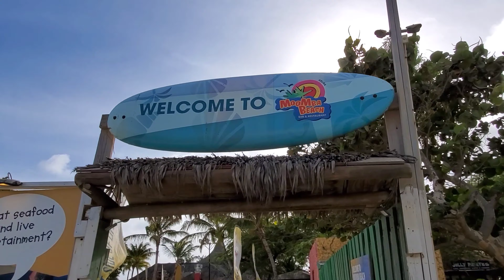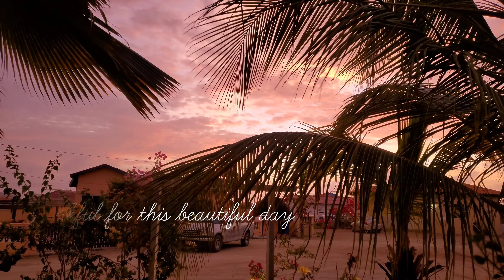Aruba Vacation • Aruba Travel | Baby Beach, California Lighthouse, Street Art, food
Hola Familia!

This is an Aruba Travel vlog! Not a Nyc vlog or a Brooklyn vlog but a travel vlog. First we stayed at The Best Aruba Airbnb for our Aruba vacation and if you haven't seen it yet--here it is

We decided to share our beautiful airbnb in Aruba before sharing our Aruba vacation vlog first because honestly it was just that good!

Sidenote- Our Aruba travel was from May 23rd-29th

My husband and I love staying in an Airbnb because it just always gives us the feel of being around the locals. (Aruba living wasn't too bad!). Everyone just do what's best for you.   Our space was located in Noord Aruba which is close to the palm beach area, Aruba hotels and where there are tons of restaurants and the most beautiful Aruba beaches.   Also driving in Aruba wasn't bad at all!

On this Aruba Vacation vlog we took a trip to The aruba experience cafe for Breakfast, California light house drove over to Baby Beach, we then got a little surprise on our way there some street art and even saw a Dominican restaurant haha. We also did a little grocery shopping as well.
On our next video you will see more of our Aruba vacation/ Aruba travel vlog.  More of Aruba beaches and food.

Let me tell you it felt incredible leaving NYC for a bit because this Nyc family definitely needed it. Aruba was great, slow living with amazing vibes.

Also traveling during the pandemic wasn't too bad!

Peace + Love

Brooklyn family

track 1-Rose by Lukrembo

nyc vlog

Day in the life living in nyc

Day in the life living in nyc Aruba